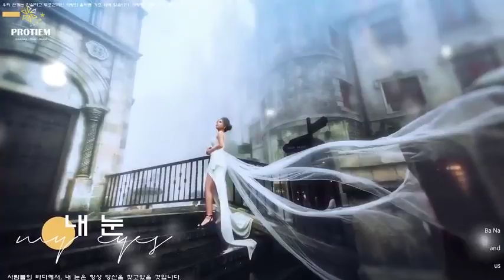NHỮNG KHOẢNH KHẮC CỦA THÁNH PHOTO KHÔNG CƯỜI CŨNG KHÔNG ĐƯỢC lPROTIEM studio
Tổng hợp lại 1 số khoảnh khức hài hước của thánh photo .